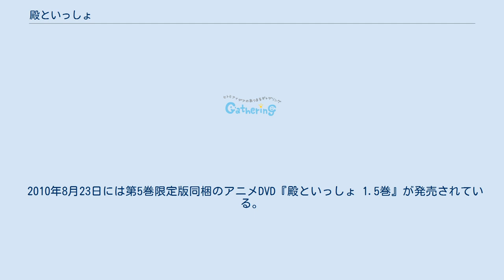殿といっしょ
『殿といっしょ』（とのといっしょ）は、大羽快による日本の4コマ漫画。
メディアファクトリーの月刊コミック誌『コミックフラッパー』にて、2007年3月号から2017年5月号まで連載された。
 2009年6月にはドラマCDが発売され、同年11月にはドラマCD第2弾が発売された。
さらにOVAが2010年3月25日に発売され、同年7月よりテレビアニメが読売テレビにて放送。
単行本5巻はDVD付きの限定版が発売された。
2011年4月よりテレビアニメ第2期が放送された。
 日本の戦国時代を舞台としたギャグ漫画であり、歴史上実際に起きた様々な出来事をネタにしている。
 三英傑や武田信玄などの誰もが知る有名武将から、鳥居強右衛門のように一般的にはあまり知られていないとされる武将まで数多くの戦国武将・大名が登場するが、彼らの性格は史実を元にしつつも一部を大きく誇張したものとなっている。
 例外もあるが、基本的には殿と呼ばれる立場の武将が変わり者という設定で「ボケ」であり、部下たちが「ツッコミ」を担う。
武田信玄のように途中大きく出世した武将は、若年期がツッコミ役で老成してからはボケ役と変化している。
 ネタごとに舞台となる時代にはバラつきがあり、全体のストーリーには連続性はなく、特に初期はその家のネタそのものにも連続性がなかったが、「眼帯マニアの伊達政宗に振り回される家臣達（主に片倉景綱）」「女性らしい愛らしさを持つ長宗我部元親に萌えまくる家臣達と、それに頭を痛める国親や親泰」といったように、その家ごとに基本的なテーマが決められている。
また、連載が進んできて以降も、4コマではないショートストーリーを中心に、単発のエピソードは多く作られるが、「直江兼続の前田慶次勧誘のエピソード」「伊達政宗の会津の蒲生領内における一揆煽動のエピソード」など、連続モノのエピソードが増え始めている。
他にも、その家ごとに「ネタになりやすい時期」が決まっており、例えば有名な「桶狭間の戦い」、「関ヶ原の戦い（本戦）」は描かれず、朝倉家や浅井家の滅亡、信秀死後の織田家の動向などのように、シリアスな展開になりそうな出来事はなるべく避けられている。
しかし、そうしたネタ（桶狭間での義元の討ち死に、髑髏の盃のエピソードなど）は登場人物の推測として、無理矢理挿入されている。
 武将たちの時代ごとの名称の変遷や、あまり一般に知られていないエピソードを題材にするなど、歴史考証が堅実なことも特異点として挙げられる。
また、本作はあくまでギャグ漫画なので「マジ」や「イケメン」などの現代語・現代調の台詞回し（特にツッコミ）や、現代のもの（バット、漫画など）が見られる一方、外来語は極力避けられており、例えば「サイボーグ」は「半身機械」、「ファンクラブ」は「後援会」、アニメは「動画」（ただし、本作のアニメの宣伝では「アニメ」と表現している）と表現されている。
 「はやく信玄になりたい」（武田晴信）、「鳴かぬなら」「燃やしてしまえ」（織田信長）、「眼帯ばんざい」（伊達政宗）、「だんまり」（上杉景勝）など、武将たちに合わせた言葉の書かれた掛け軸も、隠れた見所の一つである。
稀に、眼帯（伊達家）や、6つの○＝六文銭（真田家）が描かれている場合もある。
しかし、途切れていたりして読みづらいものも少なくない。
 作中では本編の他にも「機動武士ガンタイン」「それいけ！ガンタロウ君」といった劇中作、本編中でも登場人物の妄想、劇中作の中でも作風や絵柄が激変したりと（「ガンタイン」の場合、「背景などを手伝っていた人だと思いますが」と指摘されている）、様々な画風が用いられている。
 7巻では重野なおきの漫画『信長の忍び』とのコラボが行われ、帯に主要キャラが、巻末の「特典」である重野が寄稿した漫画に千鳥・信長・光秀が登場し、本作の信長・秀吉・光秀と共演を果たしている。
 連載終了後の2019年から2020年にかけ、作者・大場のTwitter上で、本作のキャラクターを流用したNHK大河ドラマ『麒麟がくる』のパロディ漫画『金柑がくる』が公開されていた。
 真田十勇士 十勇士と名はついているが、実質9人しかいない。
 第一弾が2009年6月24日、第二弾「殿といっしょ2」が2009年11月25日に、メディアファクトリーから発売。
 2010年3月25日...